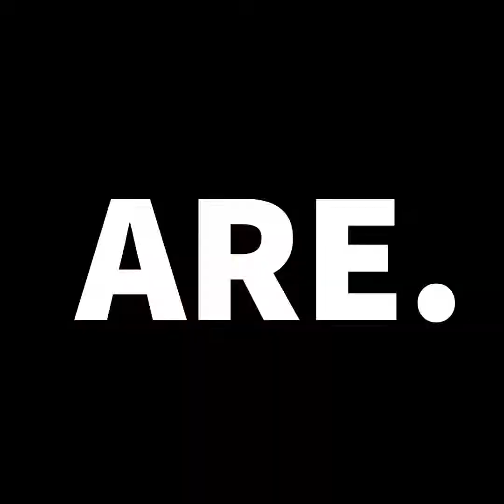March 15, 2023